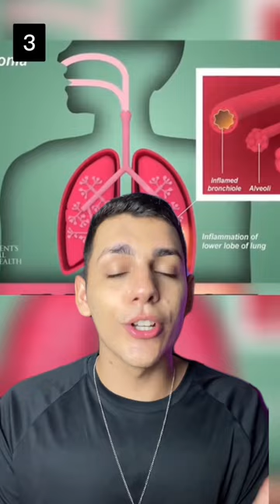5 FATOS QUE PODEM SALVAR SUA VIDA!!